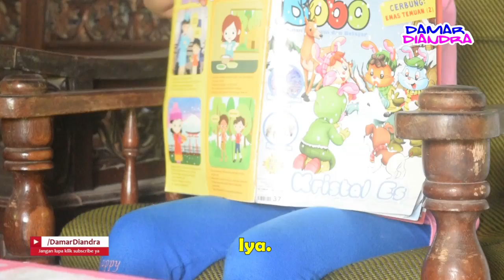NYICIPIN ES KRIM MINIONS BANANA 🍌 Bentuknya Lucu, Rasanya Seru!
Teman-teman sudah nyicipin es krim Minions Banana dari Wall's? Ini es krim lucu karena bentuknya mirip Minions, warnanya kuning-biru. Rasanya pisang susu, jadi seger banget deh.

Oya, terima kasih banyak sudah berkunjung ke channel kami.

🎶🎵🎶🎵 MUSIC/BACKSOUND 🎵🎶🎵🎶

BUMPER:
"The Farmer In The Dell" by The Green Orbs

💖💖💖 BERTEMAN, YUK! 💖💖💖

🌟🌟🌟 GEARs & EQUIPMENTs 🌟🌟🌟

📷 : /iPhone 5s/Nikon D3300
🎤 : Kenwood KW-320
💻 : Acer Aspire Z3-452
🎬 : Magix Movie Edit Pro Premium